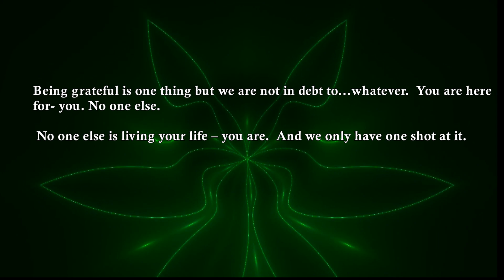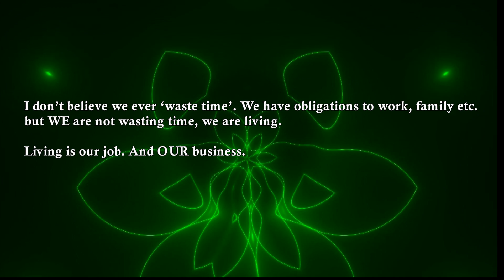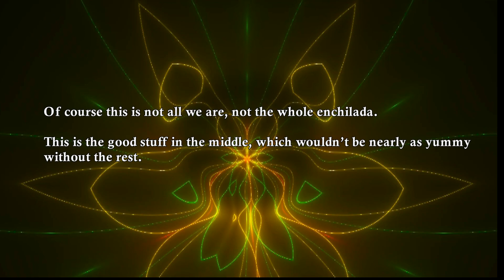This is your life